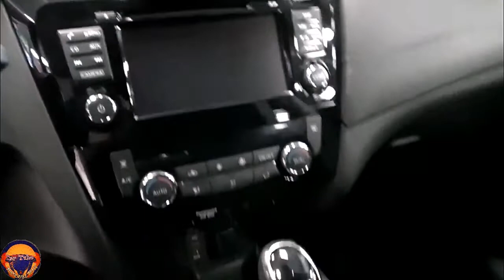New All Nissan X-Trail 1. 3 DIG-T 4x2 2021 Super Black SUV Exterior and Interior FHD